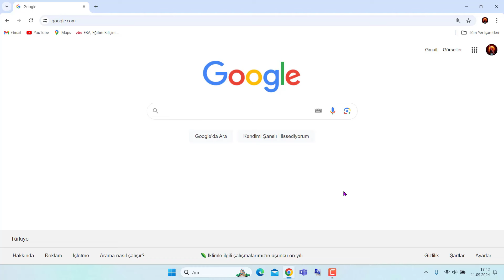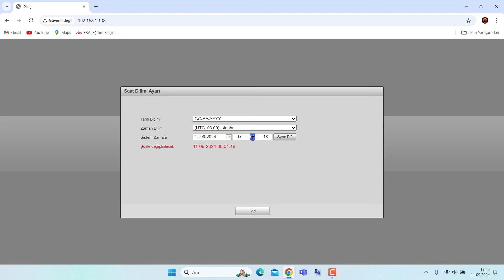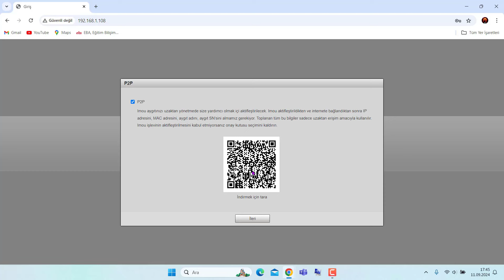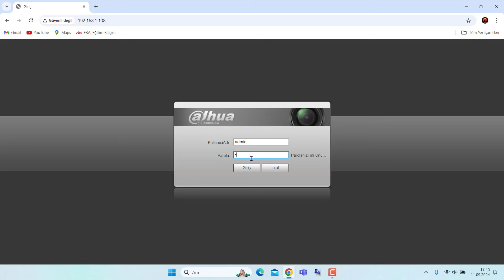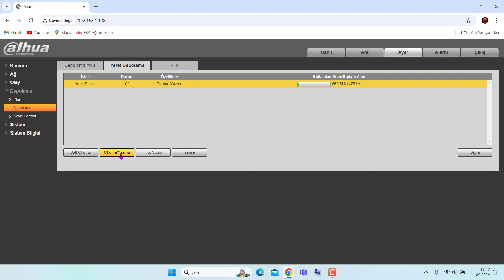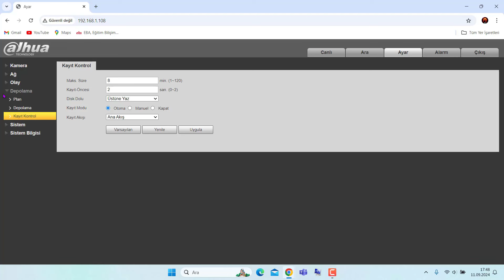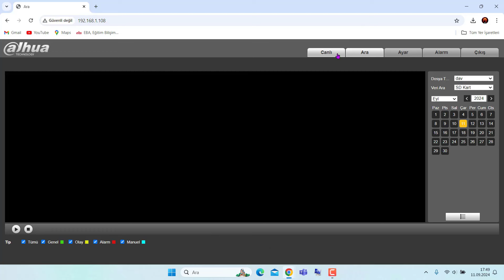IP kameraya sd kart takarak modeme bağlantısını yapmak / canlı izleme ve kayıttan izleme özelliği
Elektrik Eğitimi

Reklam değildir. Kendi paramız ile aldığımız ürünlerdir.

Ürün kodu : Dahua IPC-HFW1230S-S-0280B 2MP IP IR Bullet
Kamera